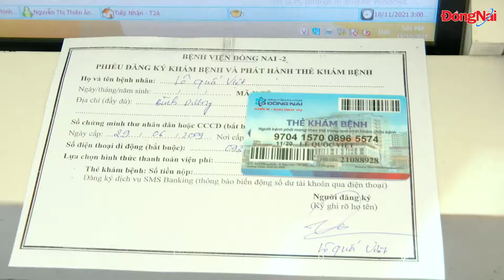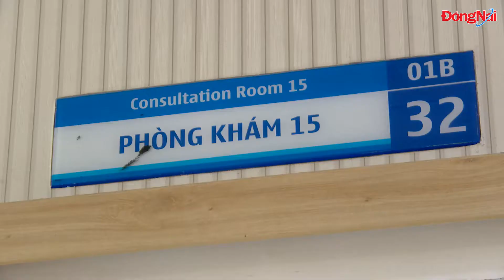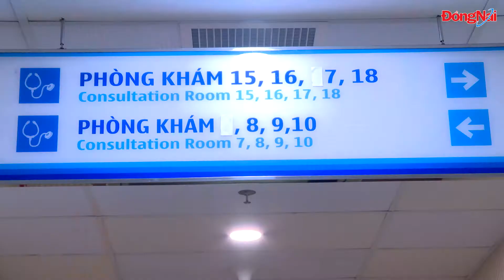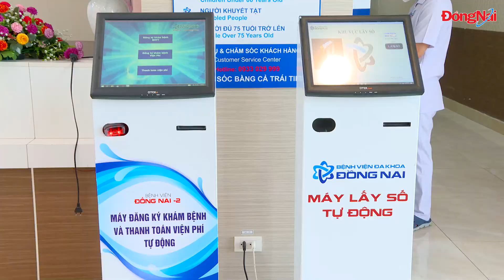Thanh toán viện phí không dùng tiền mặt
Từ tháng 11-2021, Bệnh viện Đồng Nai 2 bắt đầu triển khai hình thức đăng ký khám bệnh và thanh toán viện phí qua thẻ. Giải pháp này nhằm hạn chế tình trạng chờ đợi, tạo thuận lợi cho người đến khám, chữa bệnh.